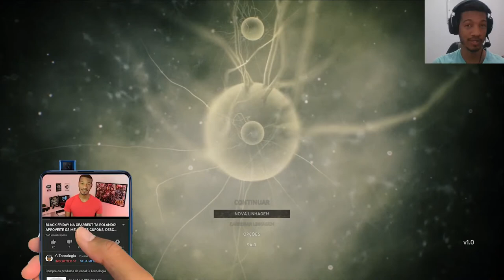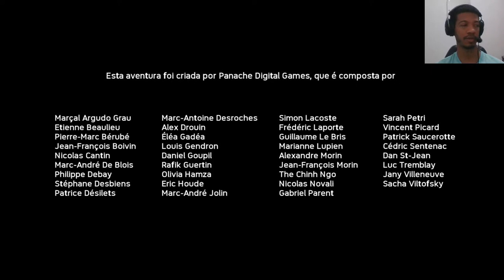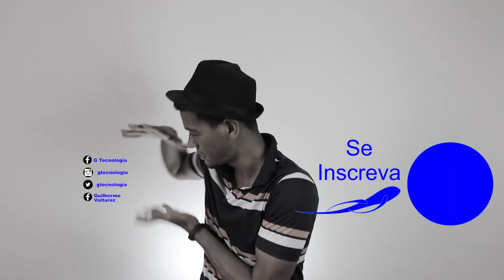ANCESTORS: The Humankind Odyssey: A PRIMEIRA MEIA HORA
Conferindo a meia hora inicial do game.